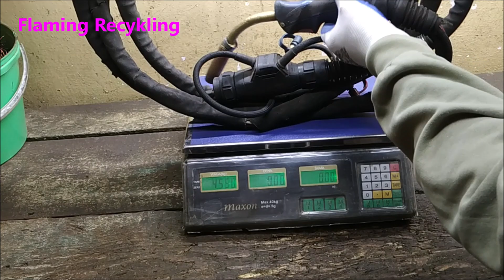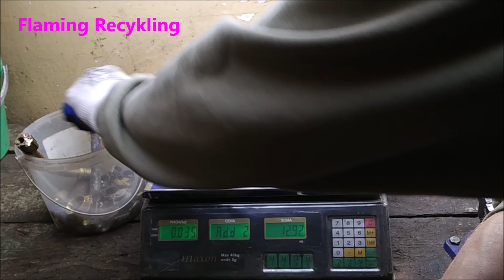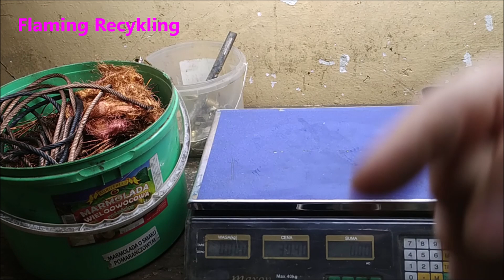Węże spawalnicze ile warte ?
Demontuje przewody spawalnicze które dostałem od Centu$ TV
Polecam kanał Centu$ TV